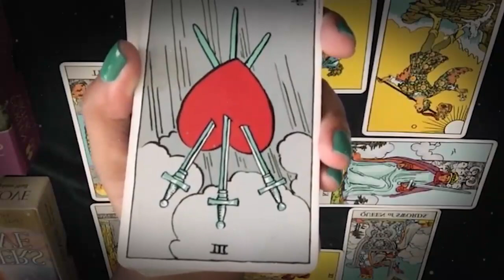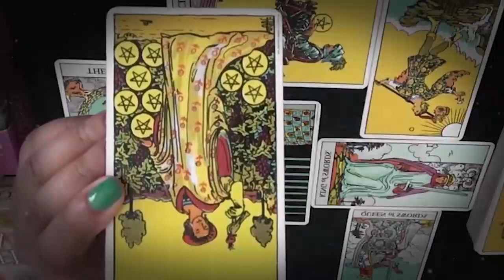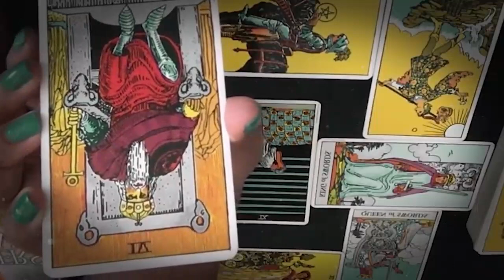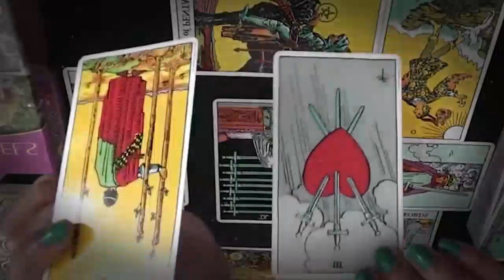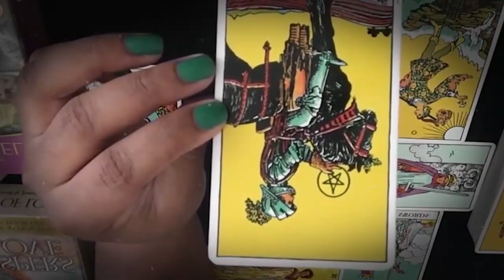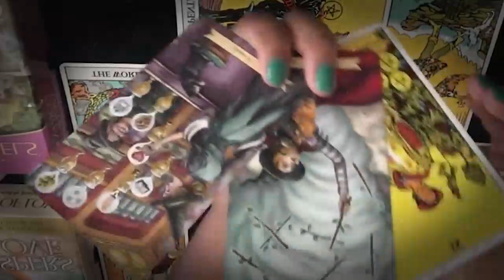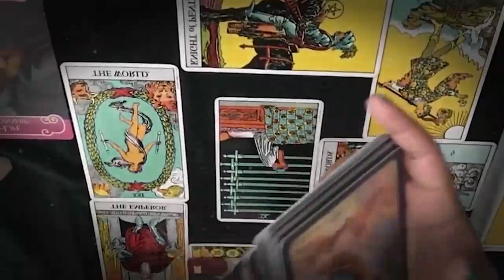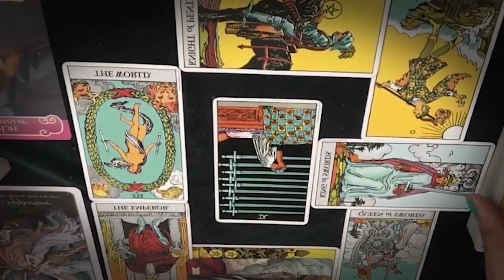LEO JULY 2021 - HAPPENING FAST! I WOULD LISTEN TO THIS IF I WERE YOU LEO JULY LOVE TAROT READING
LEO JULY 2021 - HAPPENING FAST! I WOULD LISTEN TO THIS IF I WERE YOU LEO JULY LOVE TAROT READING LEO JULY 2021 - HAPPENING FAST! I WOULD LISTEN TO THIS IF I WERE YOU LEO JULY LOVE TAROT READING